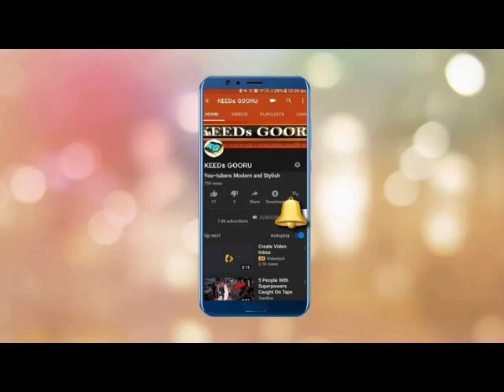JOHNNY JOHNNY YES PAPA || TRENDING RHYME || KIDS SONG FOR BABIES TODDLERS || VIRAL FUN VIDEO 2019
JOHNNY JOHNNY YES PAPA || TRENDING NURSERY RHYME || KIDS SONG FOR BABIES CHILDREN TODDLERS || VIRAL FUN VIDEO 2019 ||